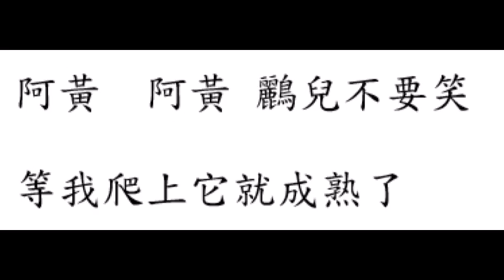口琴 蝸牛與黃鸝鳥Snail and Oriole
作詞：林建昌
作曲：陳弘文
圖片